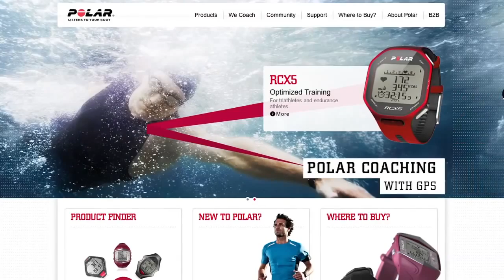Chris Brogan on Social Media Starter Tips to Grow Your Business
The popular blogger shares helpful strategies for small-business owners getting started on social networks like Twitter, Facebook and Google+.